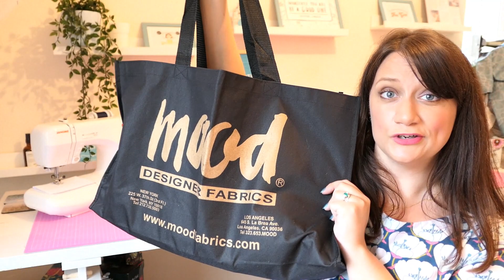My Trip to Mood Fabrics in New York! Fabric Haul & tips for your trip...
This weeks vlog is about my trip to Mood Fabrics in New York, fabric shop to celebs, fashion students and even Project Runway. I hope you like the fabrics I chose!

and the lace I bought is here (I can't find the other fabrics online)

If you love our Sewisfaction Tote Bags you can pick one up

Happy Sewing!
Sheona
xxx